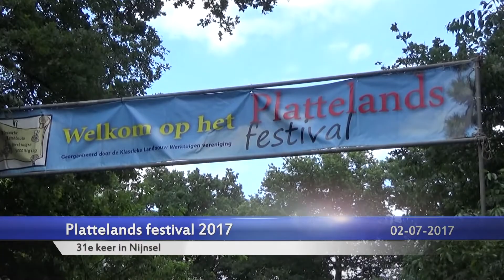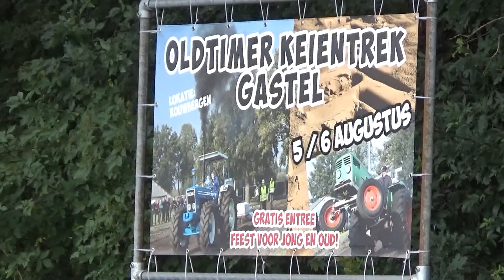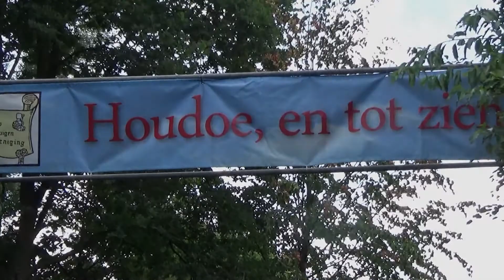2017 07 02 NI Plattelands festival in Nijnsel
Nijnsel 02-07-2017 Plattelands festival 2017

De klassieke Landbouw Werktuigen vereniging organiseerde voor de 31e keer het Plattelands festival afgelopen weekend in Nijnsel. Het thema van dit jaar was gloeikoppen en hooibouw. Op dit festival waren onder andere oude tractoren, stationaire motoren en machines, vrachtwagens en woonwagens te bewonderen. Ook waren er demonstraties, kinderattracties, live muziek en een loterij.